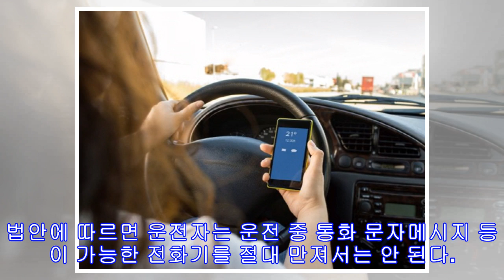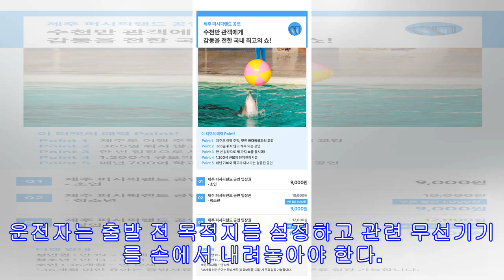운전 중 각종 앱 사용하면 티켓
새해부터 운전 중 스마트폰을 만지기만 해도 범칙금 20달러를 내야 한다. 캘리포니아주는 1월1일부터 운전 중 무선기기 사용법안(AB 1785)을 시행한다. 운전자는 스마트폰은 물론 이동형 내비게이션 등도 만져서는 안 된다. 이 법은 무선기기 활성화에 따른 교통사고를 예방하기 위해 마련됐다. 법안에 따르면 운전자는 운전 중 통화 문자메시지 등이 가능한 전화기를 절대 만져서는 안 된다. 특히 이 법은 그동안 예외로 인정했던 내비게이션 조작도 금지했다. 예를 들어 운전자가 스마트폰 애플리케이션을 이용해 ‘구글 맵 웨이즈’ 등 네비게이션 서비스를 이용하는 행위가 전면 금지된다. 운전자는 출발 전 목적지를 설정하고 관련 무선기기를 손에서 내려놓아야 한다. 단 옆자리 동행자가 해당 기기로 길안내를 할 수 있다. 운전 ...